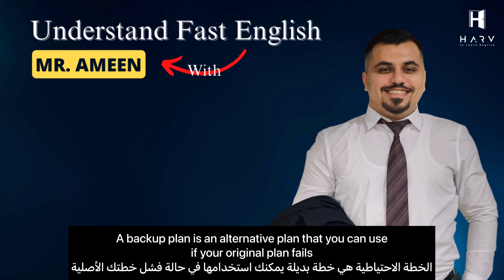أول بودكاست مع المدرب الدولي أمين حسن 🇺🇸🇬🇧 ، الحلقة الأولى